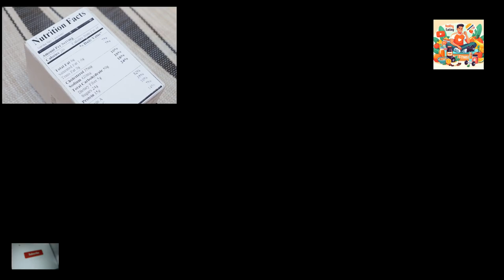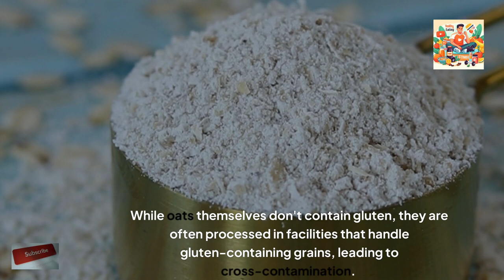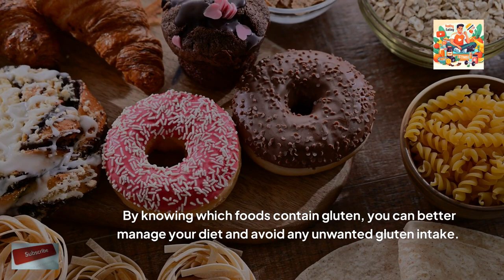What Foods Have Gluten in Them?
What foods have gluten in them? Gluten is a protein found in grains like wheat, barley, and rye, which are common in foods such as bread, pasta, and baked goods. It can also be hidden in sauces, dressings, and some processed foods. Checking labels and choosing gluten-free options can help manage gluten intake.

Timestamps
0:00: Introduction
0:21: Gluten Foods
0:22: 1. Wheat-Based Foods
0:49: 2. Barley and Rye
1:09: 3. Hidden Sources of Gluten
1:36: 4. Oats and Cross-Contamination
1:57: 5. Processed Foods and Gluten
2:18: 6. Beverages
2:38: Gluten-Free Alternatives
2:54: Conclusion

1) This information is provided for educational and informational purposes only. It does not substitute professional medical advice. For any health concerns, please consult a healthcare professional.